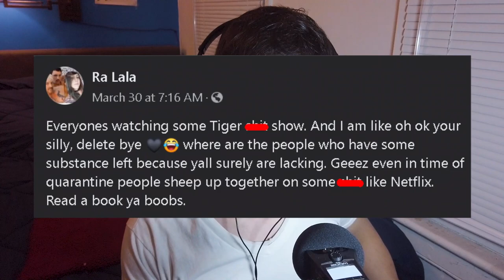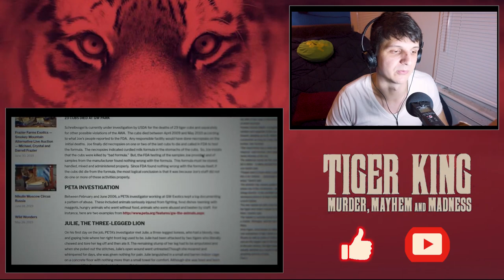TIGER KING reaction and review (episode 1)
This is my first time watching Tiger King, the new hit Netflix show. I knew nothing about Tiger King before this video except that it's about Tigers and that everyone is watching it.

Tiger King is a Netflix show about a man named Joe Exotic who owns a big cat zoo. It's a documentary with an interesting set of real life characters.

In this video I live react to Tiger King episode 1 and give a short review at the end of the video.

Leave a like for Tiger King!

If you enjoyed reacting to Tiger King, check out my last reaction and review video which evoked a hateful reaction from just about everyone who watched it:

(Netflix reaction and review episode 1)